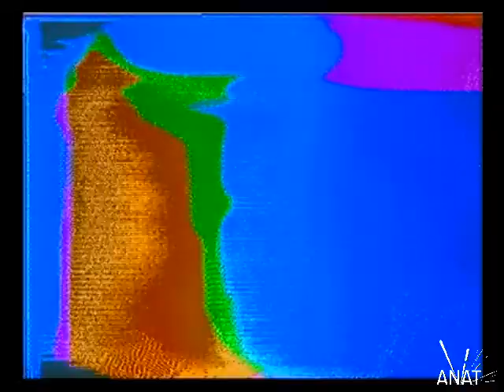ANAT, Filter Issue 66 Synchresis, 2007 - PRINCIPLE 4 (excerpt) by Botborg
Synchresis DVD is published by ANAT as part of its Embracing Sound [ES]
 Program. Curated by Mitchell Whitelaw, authored by Peter Newman and cover
 design by Daydream Graphics.

 Synchresis is Michel Chion's term for the "spontaneous and irresistible
 weld" between synchronised image and sound. This collection presents recent
 Australian audiovisuals that fuse, splice, generate and cross-wire sound and
 image into startling new wholes.

 Commercial Share Alike 2.5 BY-NC-SA.

 Note: Please be aware that the works featured on the DVD may contain
 flashing and/or flickering lights.